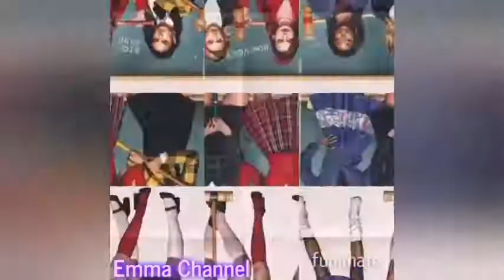The original vs. Riverdale Candy Store